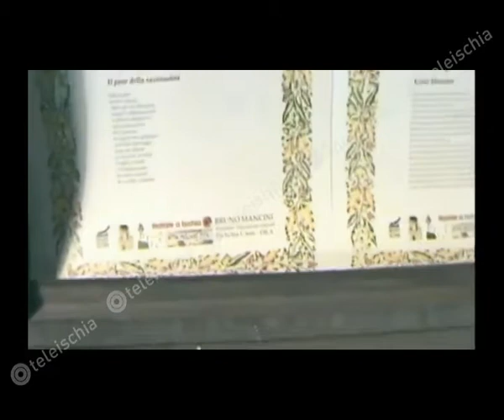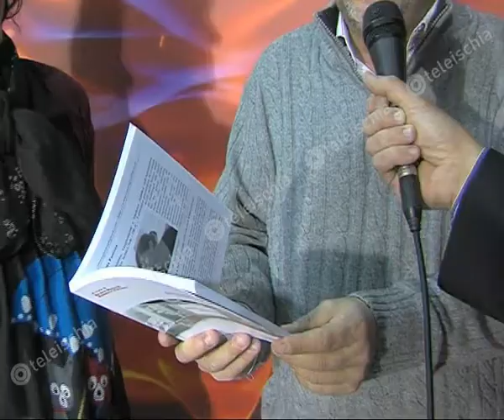Teleischia - Associazione Dila. A Natalia Benedettie a Guido Argonelli il premio OTTOMILIONI